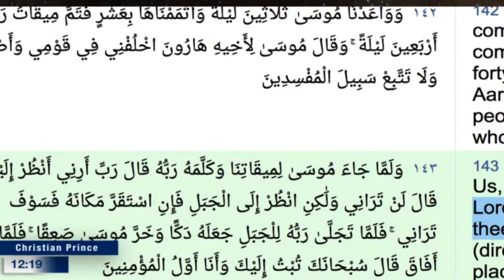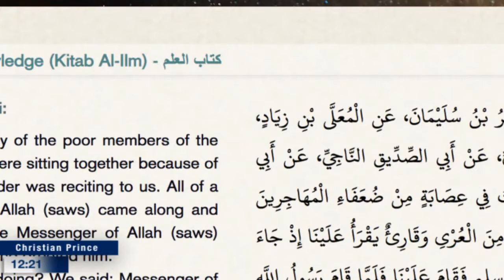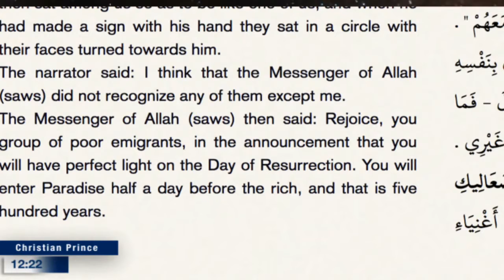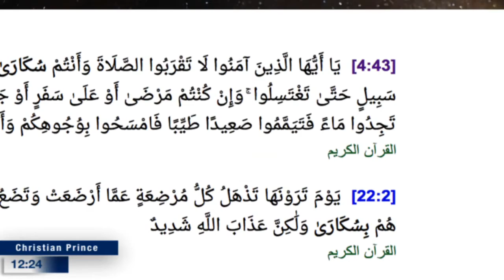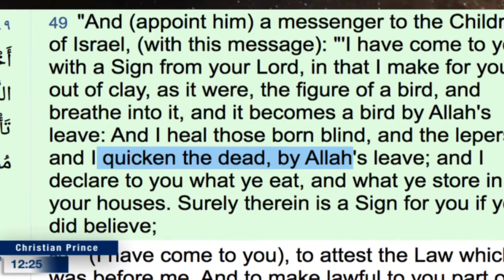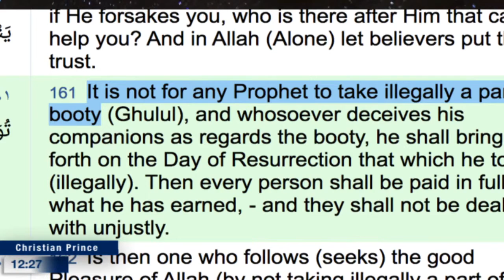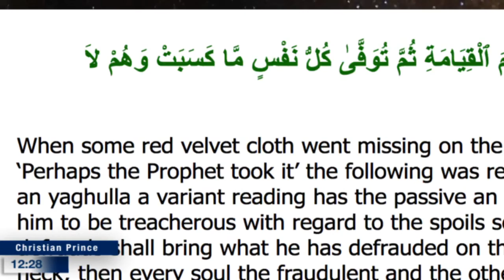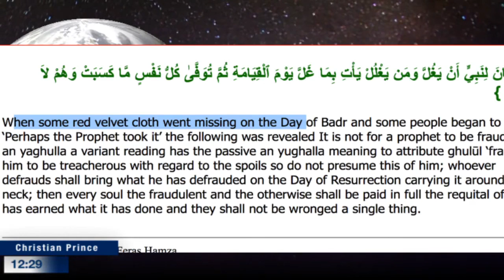muhammad stealing underwear